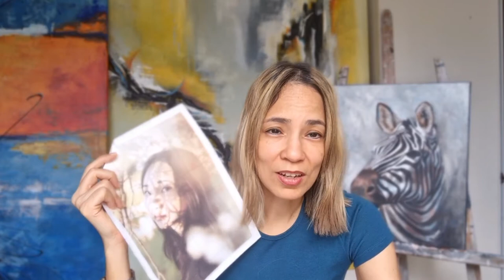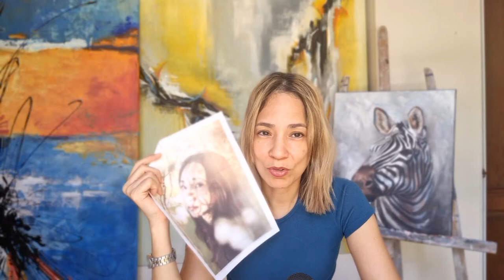Figurative portrait oil painting of Nezuko from Demon Slayer (Kimetsu no Yaiba) Fanart ENG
Hello!
So happy to share with you my process of painting with oils a figurative portrait of one of my favorites anime characters, Nezuko from Demon Slayer (Kimetsu no Yaiba).
Which animated character would you like to see represented as a realistic one?